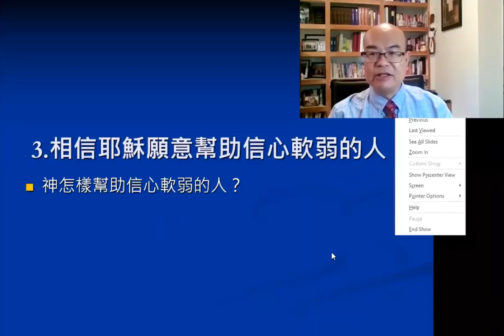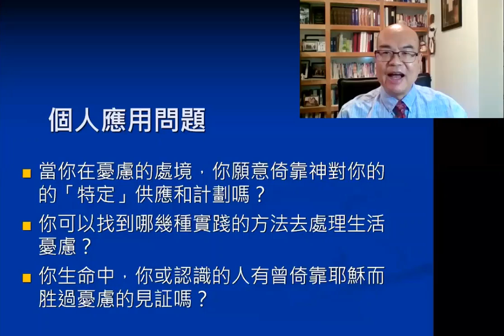「認識疫情中的生活憂慮」講座 6/8/2020